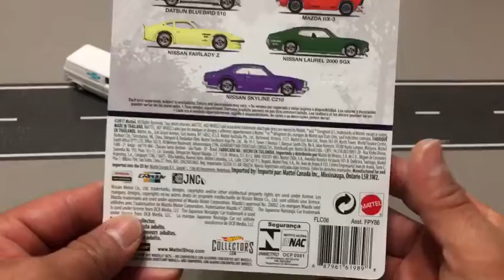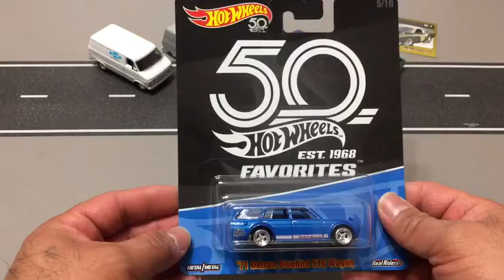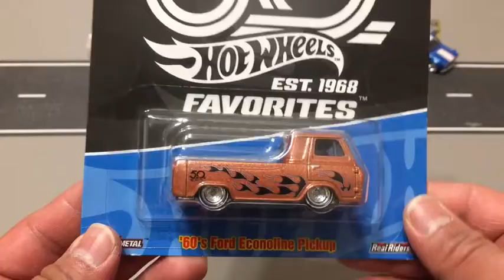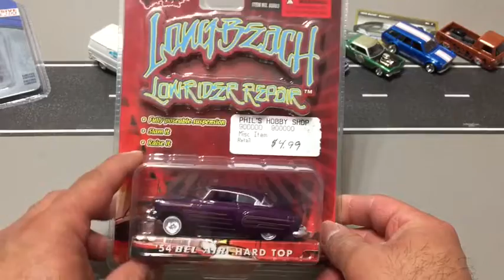Cacería de varios carritos 1:64 # 1